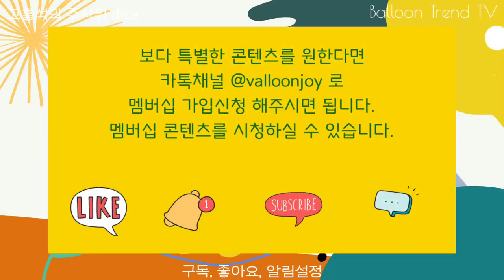[Hands-on] 풍선아트 남녀노소 누구나 할 수 있는 풍선놀이 아이템 초간단 주사위 만들기 How to create a dice with balloons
링코룬(꼬리풍선)으로 간단하게 만드는 풍선 주사위입니다. 각기 다른 6가지 컬러에 게임룰을 정해서 풍선놀이를 해보세요.